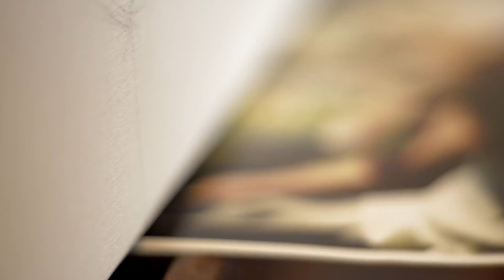FLORESPINOSA # One day in the studio of Eduardo Moctezuma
FLORESPINOSA # One day in the studio of Mexican artist Eduardo Moctezuma

This video shows original artworks as well as tributes to different artists. Tribute to Remedios Varo; 0:36 Tribute to The Rolling Stones; 0:39 Tribute to National Geographic´s Afghan girl photo; 4:23
Tribute to Cyril Helnwein´s Connemara photograph; 4:31 min

Eduardo Moctezuma

FLORESPINOSA Photographe

Music:  "The Winner Is" by Devotchka in Little Miss Sunshine's soundtrack